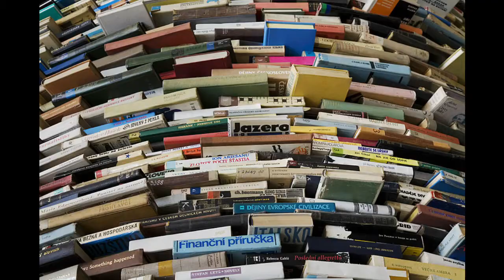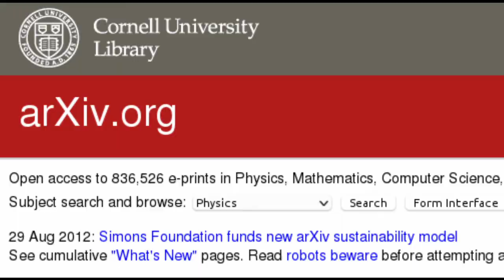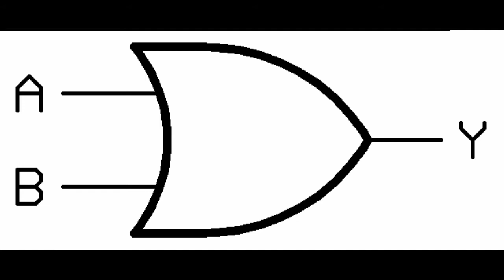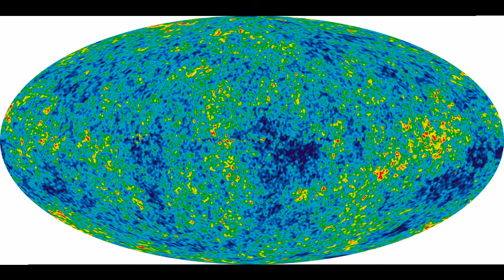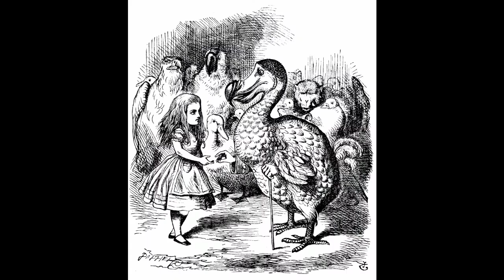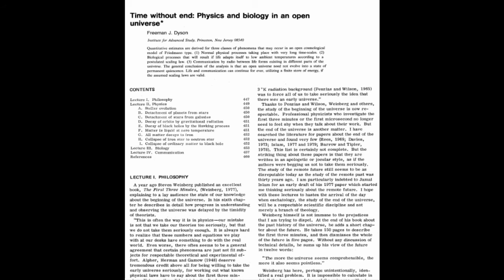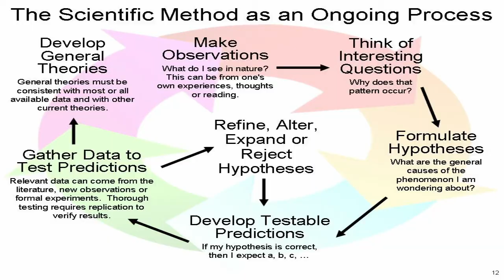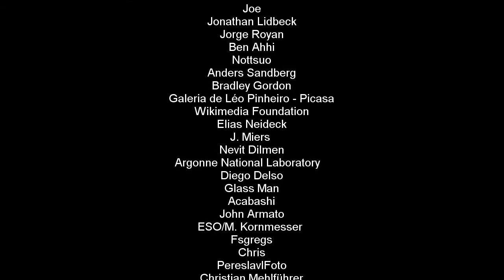The Fermi Paradox 24: Pwning N00bs at the End of Time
A description, as best as I can make of it, of the so-called aestivation hypothesis, proposed this month.